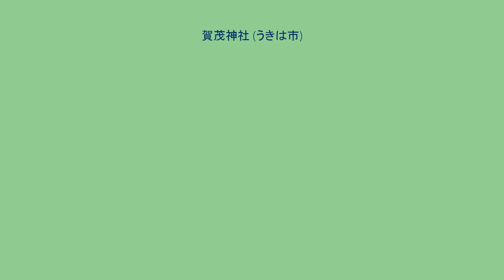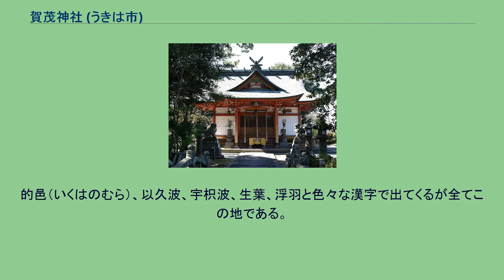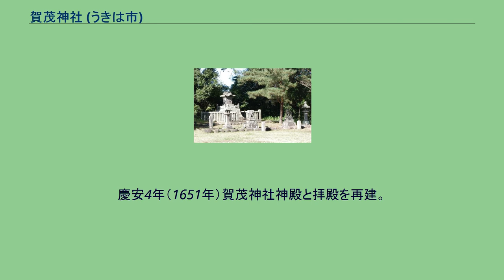賀茂神社 (うきは市)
神紋（二葉葵紋） 賀茂神社（かもじんじゃ）は、福岡県うきは市浮羽町山北にある神社。
摂社の三次神社と日吉神社と共に京都の上賀茂神社、下鴨神社を祀った。
当社の行直大宮司が慶安4年（1651年）に誌した旧記には、 「賀茂大神は最初にこの地に天降り鎮座され、神武天皇が日向から大和へ御東遷のみぎり、宇佐から山北へ来られ賀茂大神は八咫烏（やたがらす）となって御東幸を助け奉られたので、今も神武天皇と賀茂大神を奉祀する」 と述べている。
境内では縄文土器、石器、群集石棺群などが出土している事から鑑みこの旧記が有る真実を伝えているものと考えられる。
賀茂神社社家の初代は、武内宿禰（たけうちのすくね）（孝元天皇の曾孫）19世　波多臣広庭（はたのおみひろにわ）の後裔、波多次郎救家の嫡男 久家和州　としている。
（熊懐氏参照） 浮羽の地は最も古くから文献に度々登場しその場所が特定できる特異な地である。
的邑（いくはのむら）、以久波、宇枳波、生葉、浮羽と色々な漢字で出てくるが全てこの地である。
正平元年（1346年）に後醍醐天皇の遺詔に従い郡司日田出羽守大蔵永敏目代山北四郎大蔵永高が奉行し、熊懐平右馬太夫波多宿祢行景（くまだきひょうまだゆうはたのすくねゆきかげ）が斎主となり、山城国愛宕郡賀茂下上大神（上賀茂神社、下鴨神社）を奉遷した。
行景が初代大宮司となった。
正平16年（1361年）、征西将軍懐良親王（1329年 - 1383年）が九州を兵乱や戦禍から守るため、竹林因三位中将を奉勅使に立てられて賀茂神社に紳鏡幣帛を奉って、山城国の賀茂祭の格式によって祭祀を斎行せしめられて天下泰平を祈られた。
この祭りは代々受け継がれて今日の「おくんち」として伝わっている。
天正7年（1579年）大友宗麟は柴田長門守嶺能に命じ耶蘇教徒数千人を率いて近隣の神社仏閣の消失させ、当社摂社ともに焼失した。
　兵火の後賀茂・日吉・三次三社の仮殿を造営。
25の末社を賀茂神社に合祀。
慶安4年（1651年）賀茂神社神殿と拝殿を再建。
寛文元年（1661年）境内に観音寺建立。
明治に入り神仏分離令により清水寺（せいすいじ）に移される。